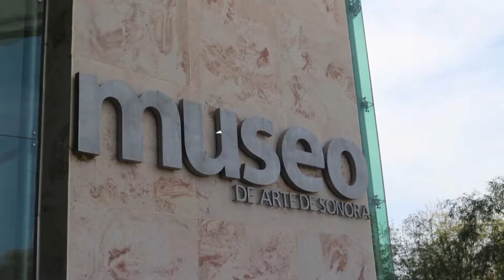Jueves de Cultura - MUSA / Sonora